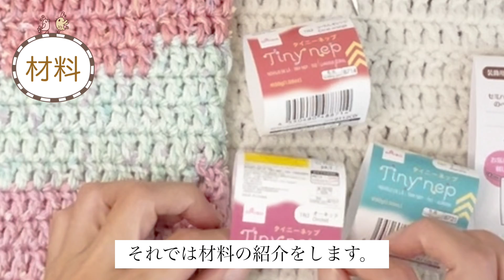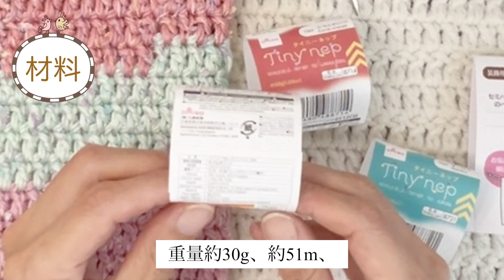残り糸で巾着を編みました[100均糸][編み物][かぎ針編み]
今回は残り糸を活用して巾着を編みました^ ^
大きめのサイズです
たくさん入りますよ🤗

良かったら編んでみて下さい

MYmama ベストタグ 福袋 22枚ハンドメイド ワッペン 刺繍タグ 手芸 ラベル

DAISO

0:00オープニング
0:06作品の紹介
0:56材料
2:08編み方の説明
3:05鎖の作り目
4:23  1段目
9:28  2段目
11:44  3段目
12:22糸処理
13:43 最後に